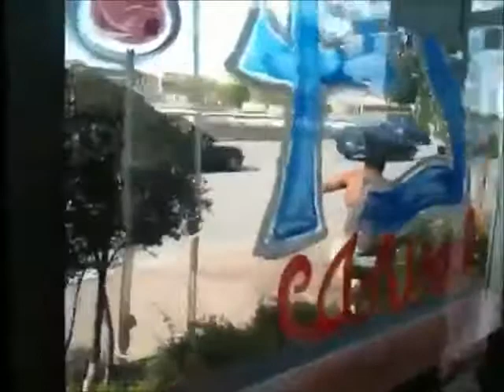Direct Action- P.C.P.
P.C.P.
Not much cash nothing to do tonight
Wanna get smashed and be out for days
Horse tranquilizer's gonna do me right
Cause I got an itch and I wanna be an animal

P.C.P. O.D.'d me

Time is slow I can't see through the haze
Wanna be strong ain't nothin' gonna stop me
Seconds that pass seem like days

Wandering around in my trance
When I fall down is when I dance
In the dead end sixties it was L.S.D.
But now for thhe future it's P.C.P.